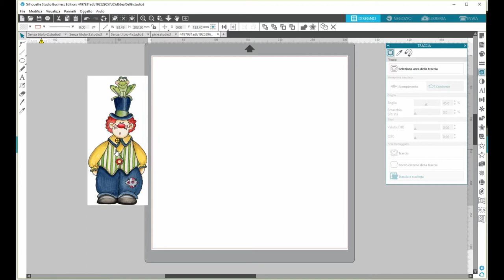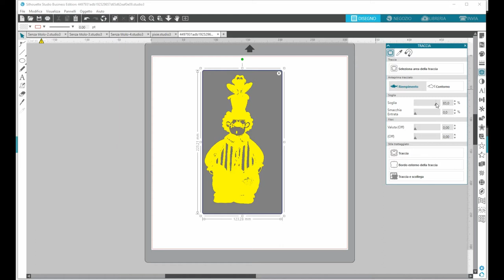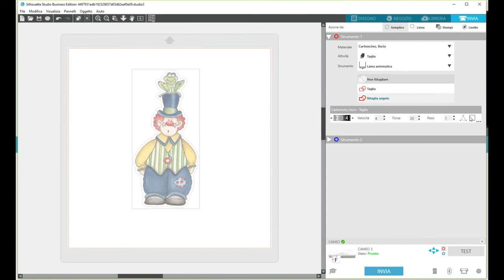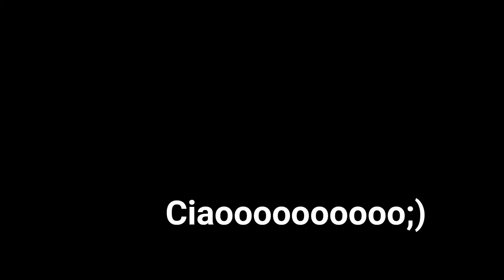Piccola giuda :come mettere un contorno ad un immagine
Guida su richiesta da una ragazza ..come inserire un contorno  ad un immagine
Video collaborazione con Simone del sito: